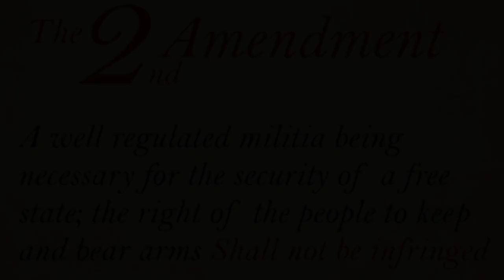Full Auto Friday: PPSH-41 Papasha Submachine Gun 🔥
Every full auto Friday we remember America before 1986 when all Americans could purchase new production fully automatic weapons at any local gun store without any significant hassle or exorbitant pricing. We shouldn’t just oppose new gun “laws,” we should also push for the removal of draconian limitations on the freedom of all Americans to exercise their right to self defense in any manner they see fit 🇺🇸

 Sending rounds downrange with the PPSH-41 / Papasha the NAGR range 🇺🇸

Facebook.com/Mrgunsngear

Instagram.com/seniorgunsngear

Email sign up:
Mrgunsngear.com
MRGNG.org